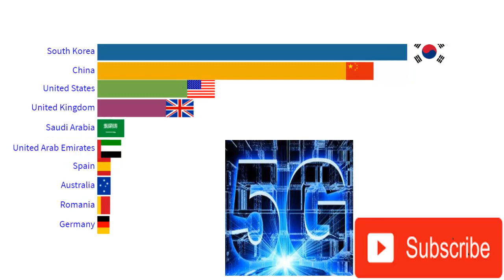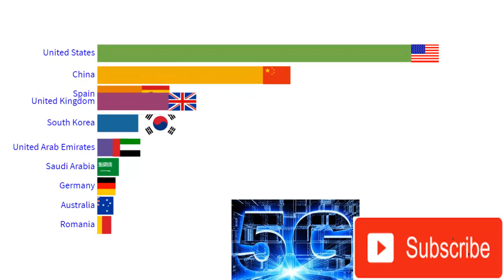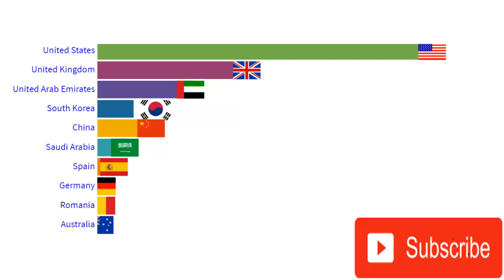Top 10 Countries with 5G Super-fast Network Connection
Top 10 Countries with 5G Super-fast Network Connection. 5G is the next generation of mobile technology--the fifth-generation wireless network that will succeed 4G, LTE, and 3G networks.

 5G technology, smart cities, will impact remote workers, smart cities, and digital transformation initiatives, and many other areas of tech.